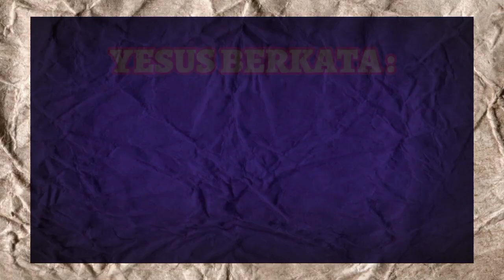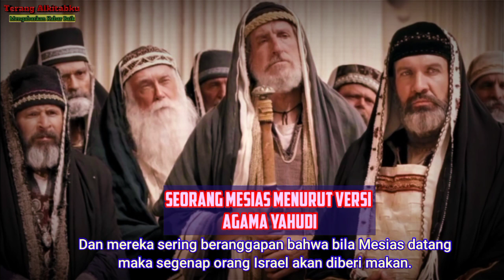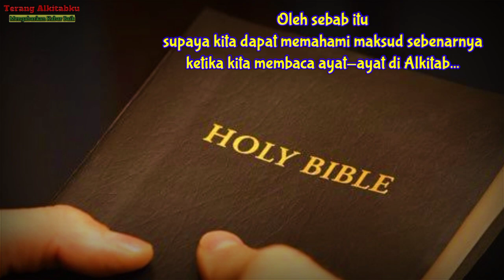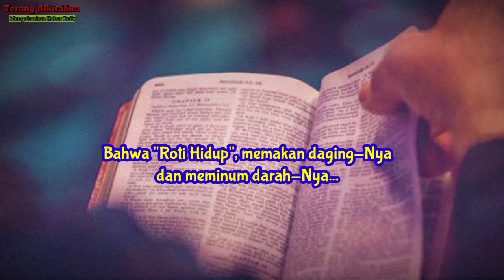YESUS BERKATA : AKULAH ROTI HIDUP ~ DISURUH MAKAN DAGING YESUS DAN MINUM DARAH YESUS, APA MAKSUDNYA?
@TerangAlkitabku Mengabarkan Kabar Baik.

YESUS BERKATA : AKULAH ROTI HIDUP !
DISURUH MAKAN DAGING YESUS DAN MINUM DARAH YESUS, APA MAKSUDNYA ?

Mari kita tonton videonya hingga selesai untuk mendapatkan penjelasan selengkapnya.

Semoga bermanfaat.